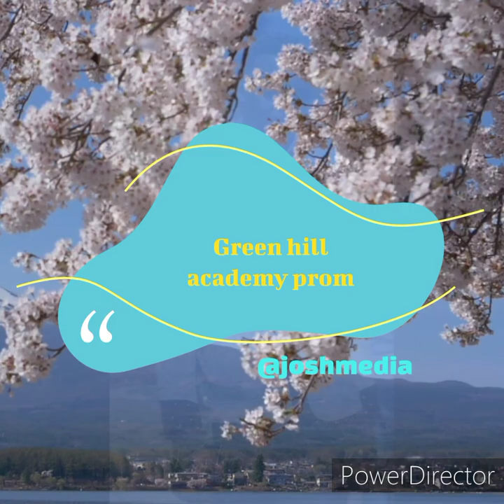Green hill academy...2023 oscar kampala ronz junior an known